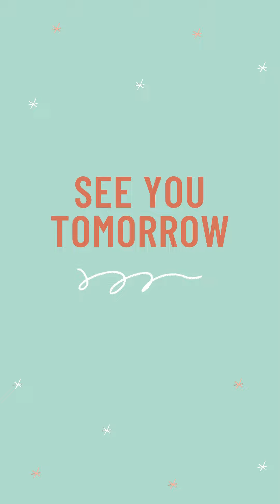Day 6 2000 burpee challenge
A lighter load today ... walking burpees. Low impact and slow so able to up my reps a little and get closer to the 2000BurpeesInJune target